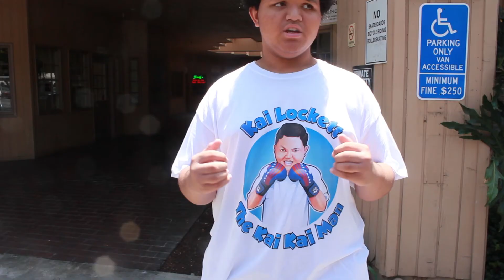Welcome to my channel.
$KaiLockett

Also, I have a merch catalog.